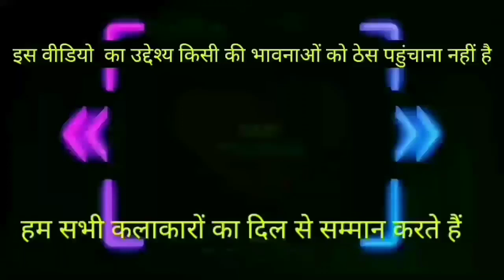😀Vaaste song😀|Vaaste funny dubbing video|VaasteComedySong@busyfunltd9692@FunForKidsTVHindiRhymes